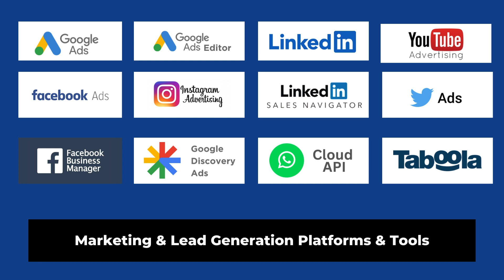Essential Tools to Learn for Digital Marketing in 2024 | AI Tools Included!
Discover the must-have tools for mastering digital marketing in 2024! From SEO to social media, we cover the latest AI-powered tools and techniques to boost your campaigns. Stay ahead of the curve with our comprehensive guide to the top tools shaping the digital marketing landscape. Watch now and elevate your skills to drive success in the digital age!